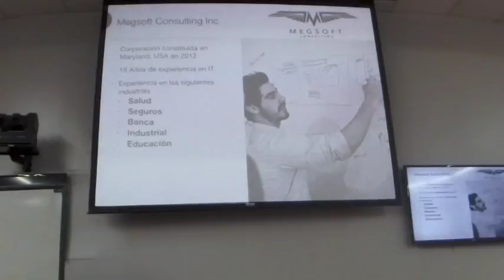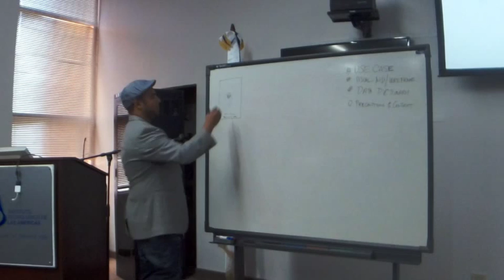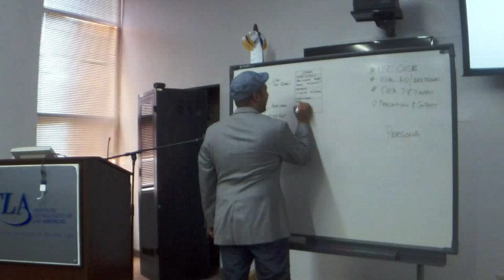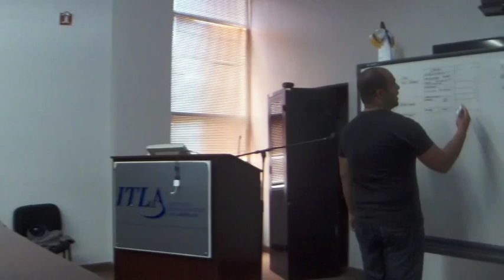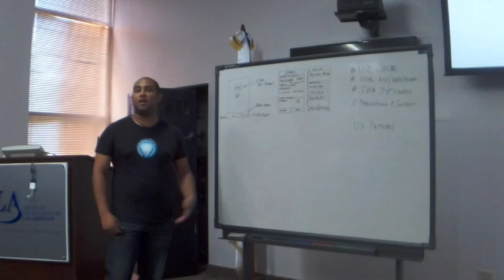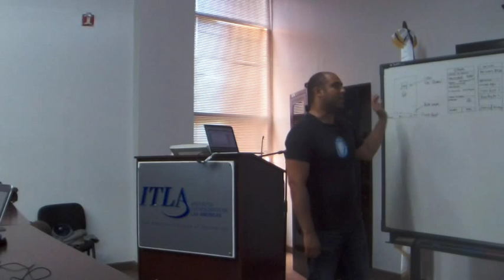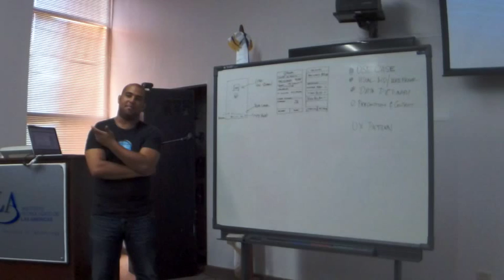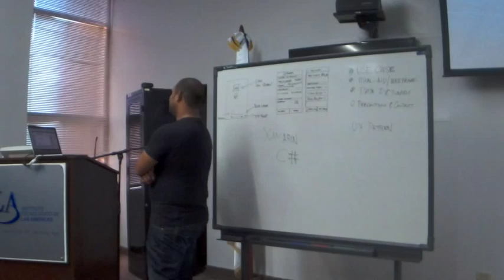Claudio Sanchez - Joint Application Design (JAD) - ITLA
This video is about Claudio Sanchez - Joint Application Design (JAD) - ITLA